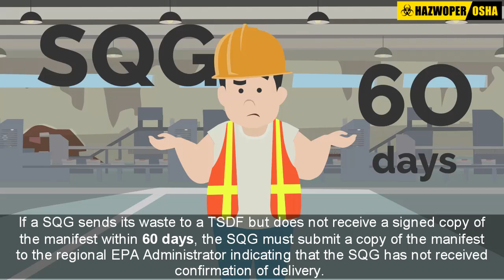Recordkeeping and Reporting Requirements for Hazardous Waste Generators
There are several recordkeeping and reporting requirements that large, medium, and small sized organizations must comply with if generating hazardous waste.

Watch this animated video to learn about the recordkeeping and reporting requirements as required by the RCRA.

For comprehensive RCRA training, enroll in our online RCRA Hazardous Waste Generator Training.